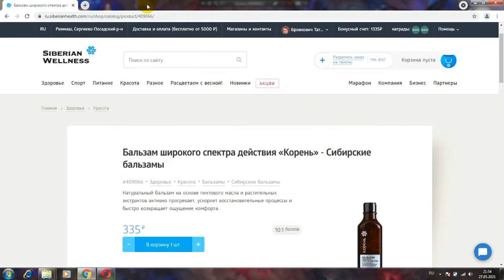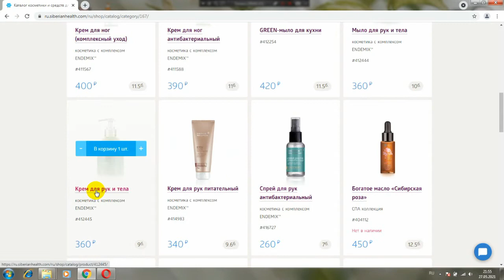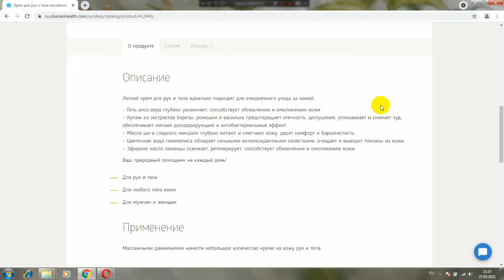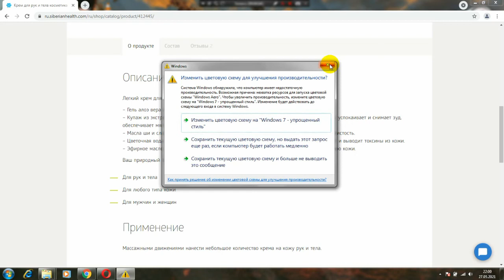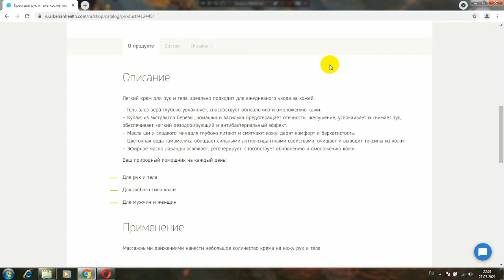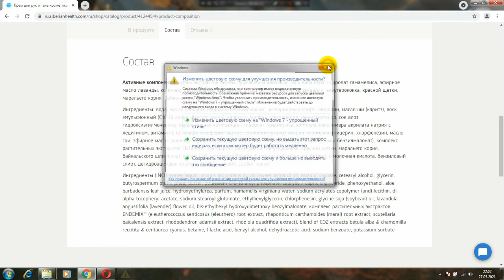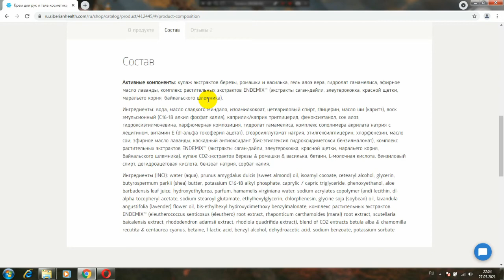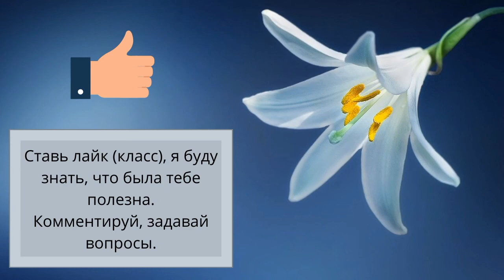Крем, который спасает мои руки!